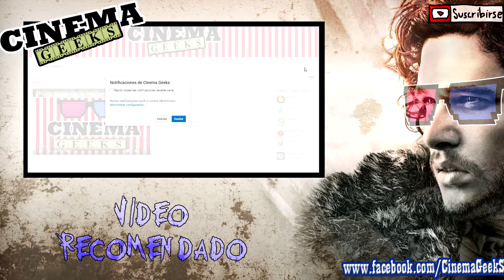REVIEW Juego de Tronos 7x03 - La justicia de la reina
hola amigos les traigo un nuevo video, mi análisis del 7x03 de Juego de Tronos.